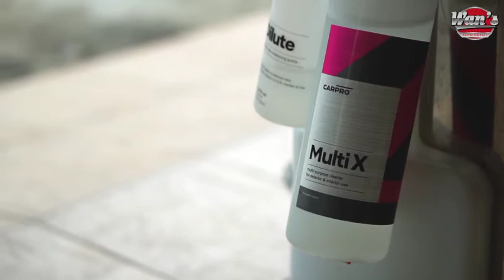Wan Auto Detailer Lumut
Decided to do a filming at Wan Auto Detailer located in Lumut, the detailing service is quite remarkable, a recommended place to go.